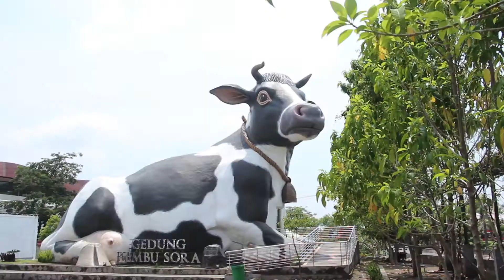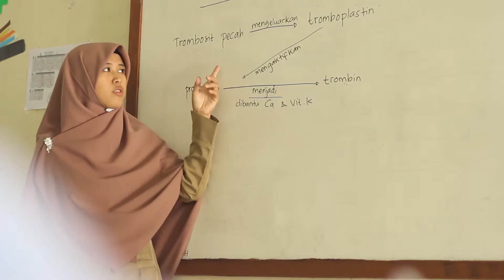Company Profile YAYASAN AL HIKMAH Karanggede Boyolali